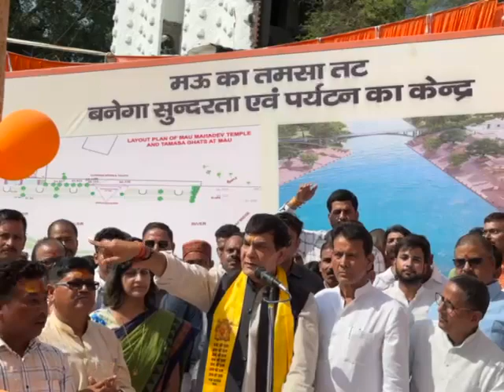मऊ | तमसा नदी को गोमती रिवरफ्रंट के तर्ज पर किया जाएगा विकसित...